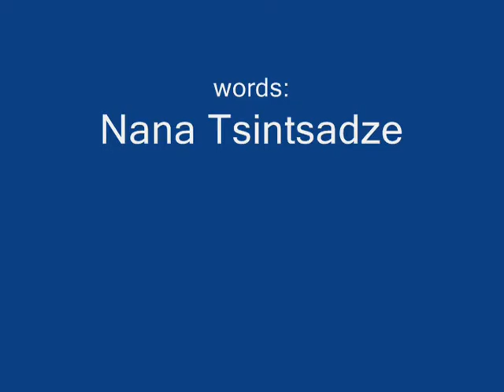”შემოდგომის ფერები”(Autumn colors)-დათო გომართელი-D.Gomarteli.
Music: by Otar Tatishvili. Words:Nana Tsintsadze.მუსიკა ოთარ ტატიშვილის,ლექსი-ნანა ცინცაძის. ასრ:დათო გომართელი.